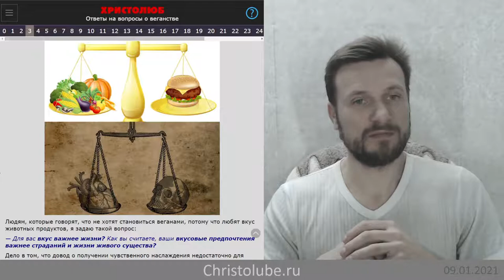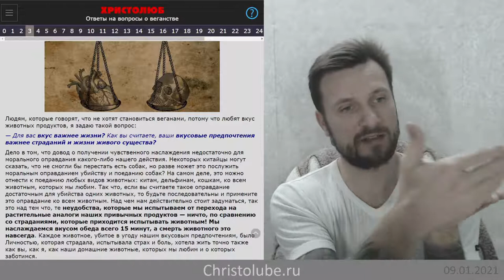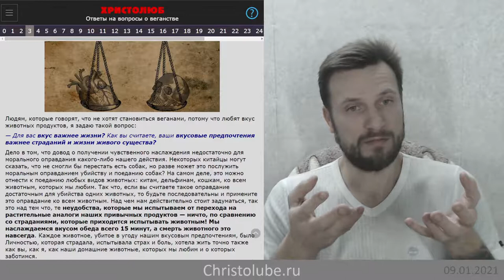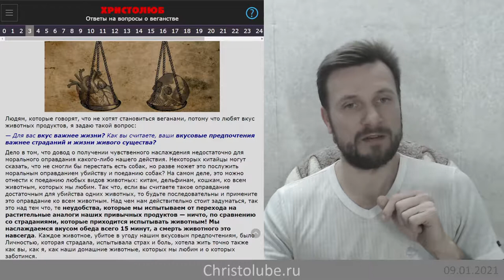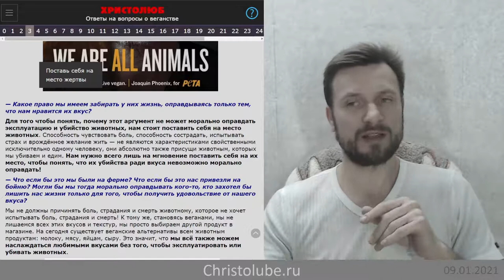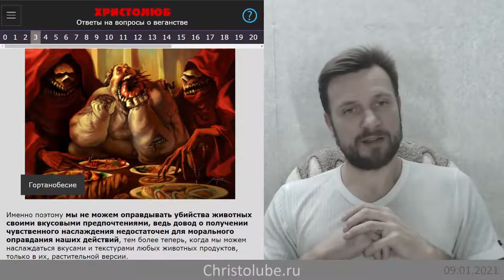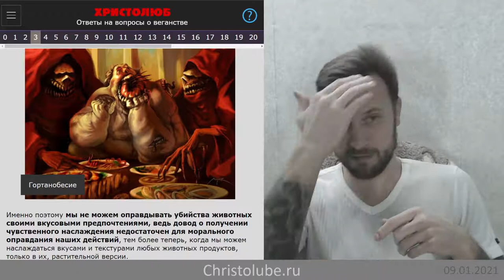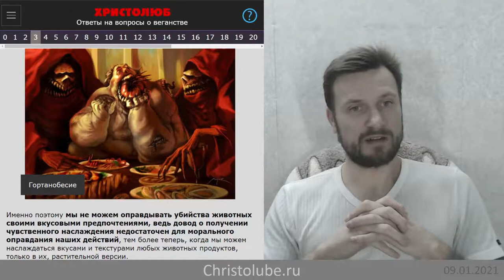не ВЕГАН 💚 потому что нравится вкус животных продуктов или гортанобесие (09.01.2021) ХРИСТОЛЮБ ✝️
не ВЕГАН 💚 потому что мне нравится вкус животных продуктов или гортанобесие, поработившее похотливых грешников, грезящих о Небесном Царстве.

— SKYPE: christolube

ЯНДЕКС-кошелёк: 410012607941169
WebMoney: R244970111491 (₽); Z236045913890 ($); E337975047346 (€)